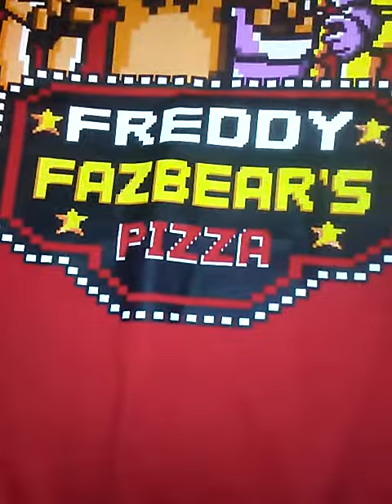FNAF T-shirt part 4#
Yet another FNAF T-shirt.